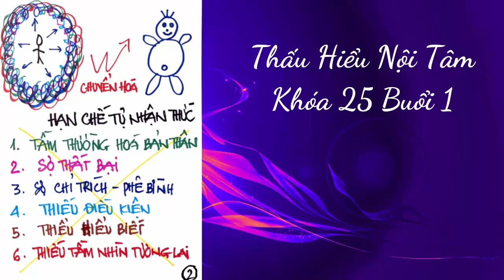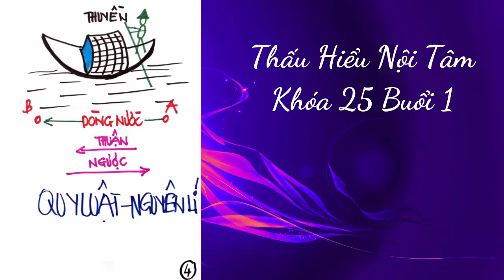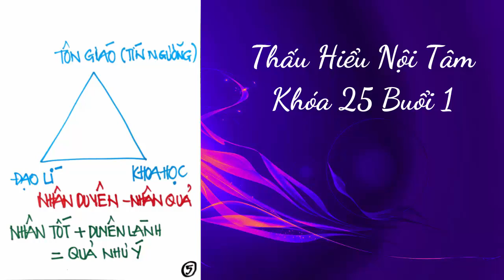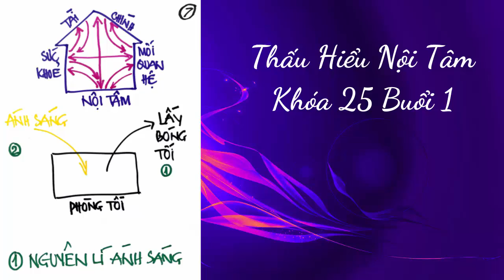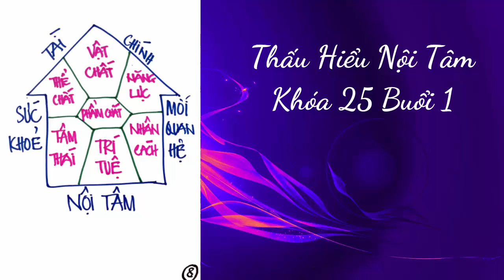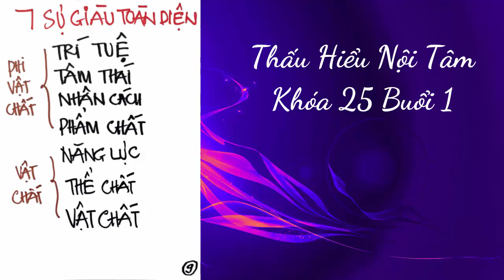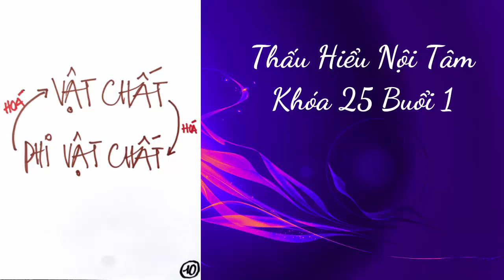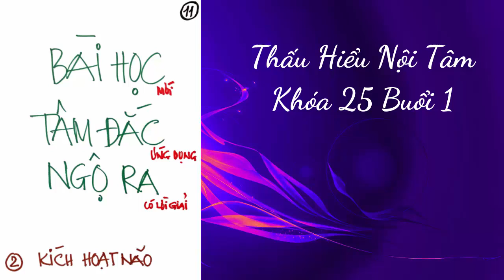Thấu Hiểu Nội Tâm Khóa 25 Buổi 1 - Thấu Hiểu Nội Tâm, Kiến Tạo An Vui